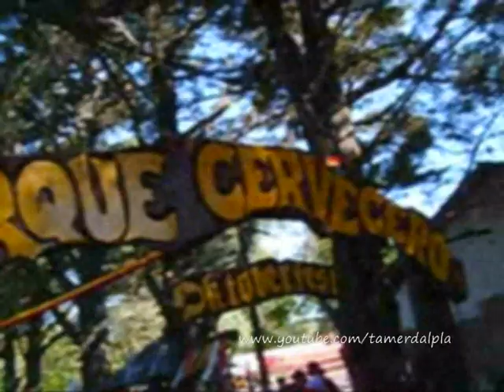Fiesta de la Cerveza V.G.B.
Octubre 2006, VILLA GENERAL BELGRANO (o V.G.B.), Córdoba, Argentina, en la 44° edición de la FIESTA NACIONAL DE LA CERVEZA, realmente un lugar extraordinario.
"ESTOY AQUÍ, EN V.G.B., LA FIESTA ESTÁ POR COMENZAR, HE VENIDO A BAILAR Y TAMBIÉN A DISFRUTAR, EN ESTE MISMO LUGAR" dice la canción.